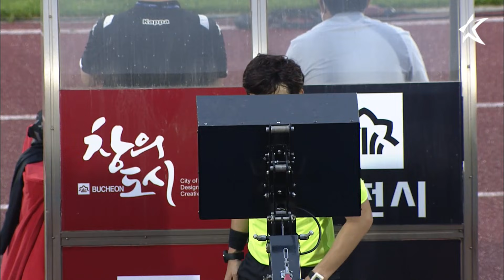[하나원큐 K리그2] R19 부천 vs 부산 하이라이트 | Bucheon vs Busan Highlights (21.07.04)